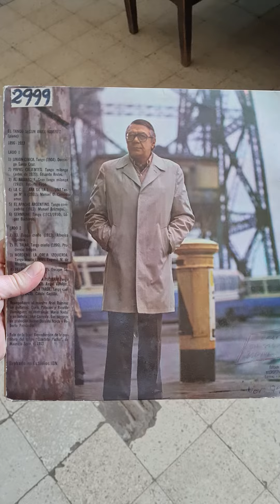El tango según Ariel Ramírez - vinilo de la discoteca de RadioNacionalEsquel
Mauro Calaverita Mateos - 7 de noviembre de 2022